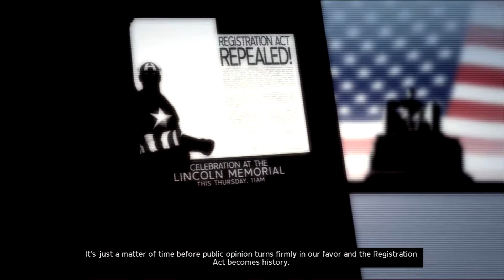Marvel: Ultimate Alliance 2 Act II Chapter 2 Part 2: Convoy Strike - Yellowjacket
Please Enjoy My Marvel: Ultimate Alliance 2 Walkthrough! Chapter 3 Part 1 Walkthrough Should Be Up Anytime Soon.

Marvel Ultimate Alliance 2 follows the same gameplay as its predecessor. The game allows players to choose four characters to play through the game. Players have the ability to level up characters and earn new abilities and powers. Vicarious Visions have made changes in the game and camera controls for greater fluidity during gameplay. The power combo system has been improved as two combined powers will yield a new attack, known as a "fusion".